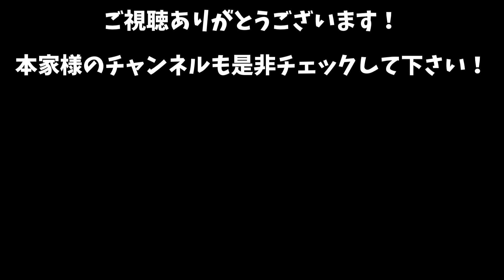新社会人にメッセージがあります。20代のうちにコレを意識して仕事をしなさい【箕輪厚介 切り抜き ガーシー ひろゆき】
【目次】
0:00 仕事に狂え
3:20 多くの人は仕事を無難にこなす
4:50 自分なりに拘りを持って